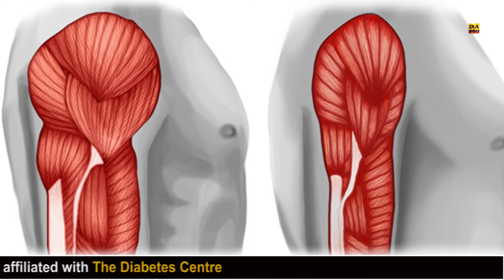Sarcopenia: Taking Charge of Your Muscle Health As You Age